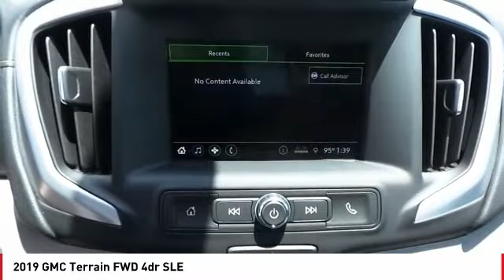2019 GMC Terrain San Angelo TX A19866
2019 GMC Terrain FWD 4dr SLE

SLE trim, QUICKSILVER METALLIC exterior and MEDIUM ASH GRAY / JET BLACK interior. FUEL EFFICIENT 28 MPG Hwy/22 MPG City! Keyless Start, WiFi Hotspot, Onboard Communications System, TRANSMISSION, 9-SPEED AUTOMATIC 9T45... CLICK NOW! KEY FEATURES INCLUDE Back-Up Camera, Onboard Communications System, Aluminum Wheels, Keyless Start, WiFi Hotspot. MP3 Player, Keyless Entry, Privacy Glass, Steering Wheel Controls, Alarm. OPTION PACKAGES TRANSMISSION, 9-SPEED AUTOMATIC 9T45, ELECTRONICALLY-CONTROLLED WITH OVERDRIVE (STD), ENGINE, 1.5L TURBO DOHC 4-CYLINDER, SIDI, VVT (170 hp [127.0 kW] @ 5600 rpm, 203 lb-ft of torque [275.0 N-m] @ 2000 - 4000 rpm) (STD), AUDIO SYSTEM, 7 DIAGONAL GMC INFOTAINMENT SYSTEM includes multi-touch display, AM/FM stereo, includes Bluetooth streaming audio for music and most phones; featuring Android Auto and Apple CarPlay capability for compatible phones (STD). GMC SLE with QUICKSILVER METALLIC exterior and MEDIUM ASH GRAY / JET BLACK interior features a 4 Cylinder Engine with 170 HP at 5600 RPM*. EXPERTS RAVE Edmunds.com's review says The brakes feel good, and the Terrain handles curves and corners with composure.. Great Gas Mileage: 28 MPG Hwy. WHO WE ARE Our experienced and professional staff here at Mitchell Buick-GMC in San Angelo, Texas, your Midland GMC and Buick, serving Ballinger and Odessa, is here to help you choose the perfect vehicle. Give us a call, send us an e-mail, or just come by and see us from any of the neighboring cities of Midland, Ballinger, Odessa, or any city in Central Texas. Horsepower calculations based on trim engine configuration. Fuel economy calculations based on original manufacturer data for trim engine configuration. Please confirm the accuracy of the included equipment by calling us prior to purchase.